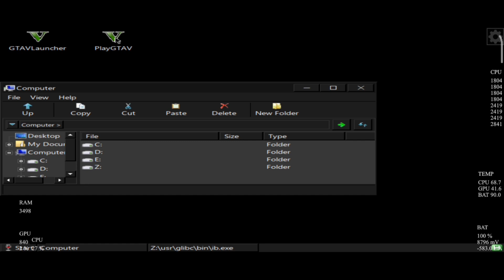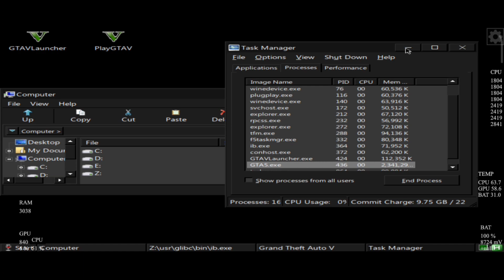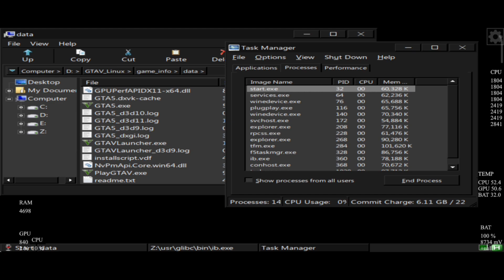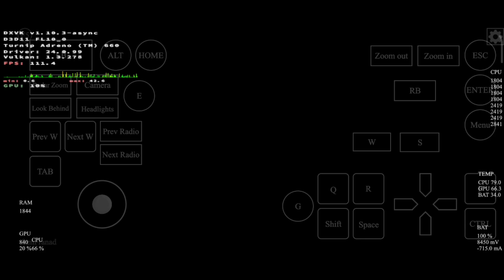GTA V Test 30FPS Android Mobox Xiaomi11T Pro 12/256 Snapdragon 888 Gameplay 30 Mins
If you wanna talk about the next videos, giving me ideas or just talking join to my discord server, please!

Telegram Channel for more files!

RAM - 12
ROM - 256
OS: MIUI Global 14.0.5